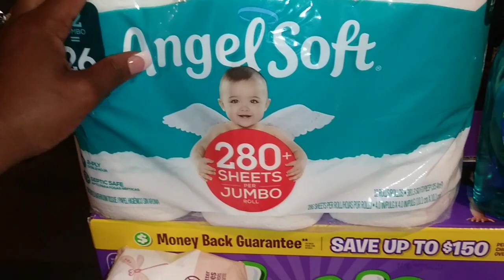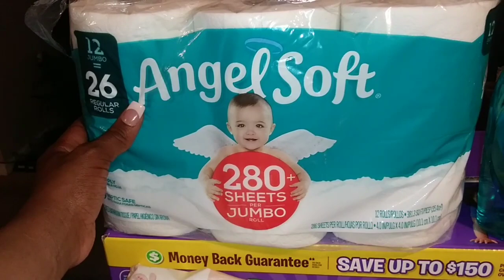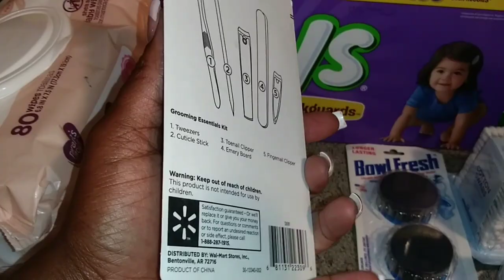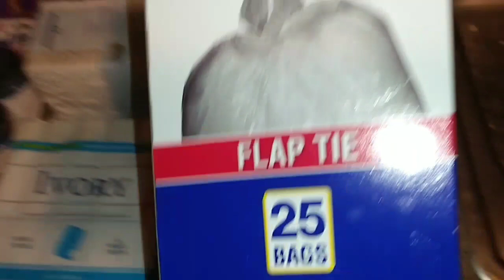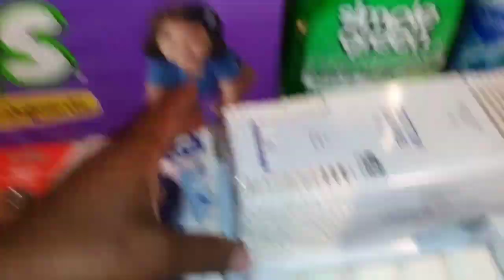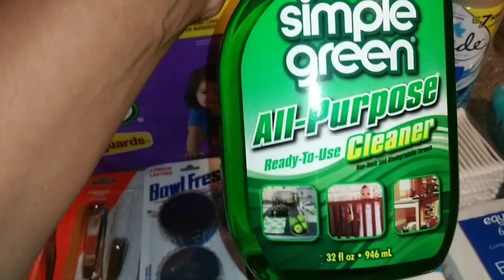It's My Birthday!!!! Walmart Household Items Haul for a Large Family of 8!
Today I share with you my houshold items haul from walmart! Hope to inspire 1 today! Hope you live life to the fullest! Let me know if you have tried any of the items on display! Love you Royal Family more than you know!
Who else loves Walmart tho?

Amazon Prime Movies:

Amazon Music

Also